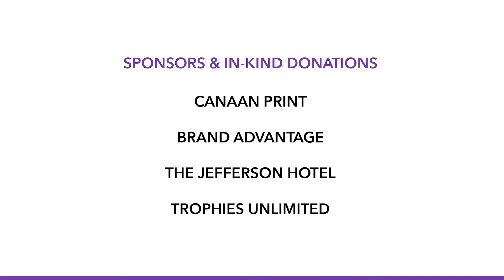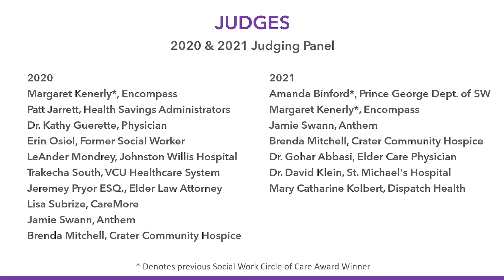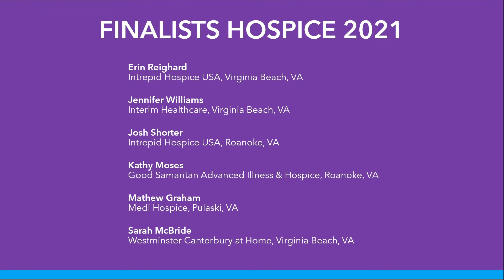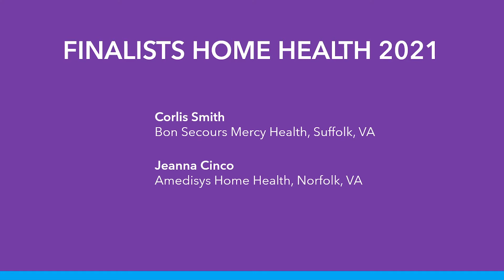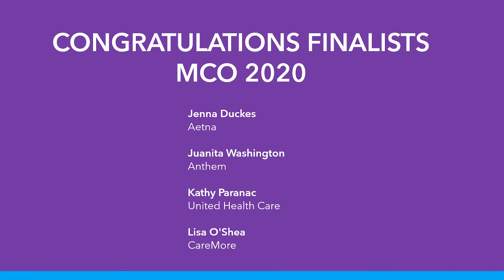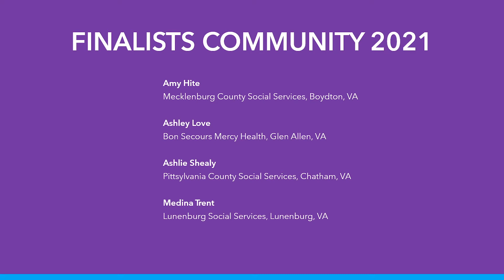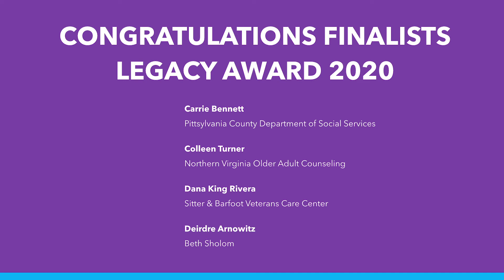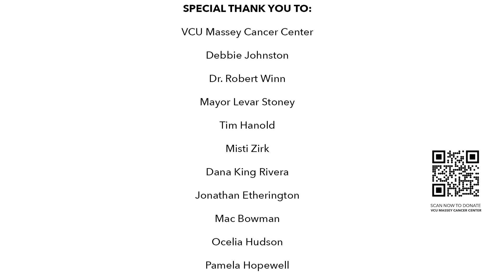Social Worker Circle of Care Awards 2020 and 2021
Benefitting VCU Massey Cancer Center

Congratulations to our Finalists and Winners!